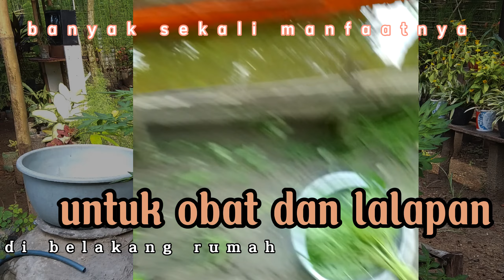sepertinya ini kenikir jamu obat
memanen kenikir yang mulai merimbun di belakang rumah